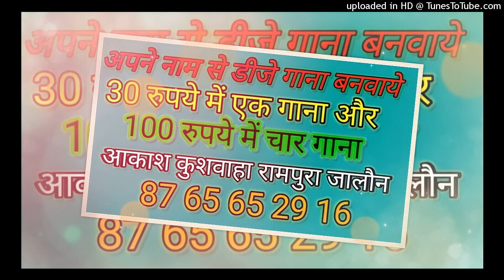Param Sundari -[Gms]Remix Byyy__Rmp...King8765652916